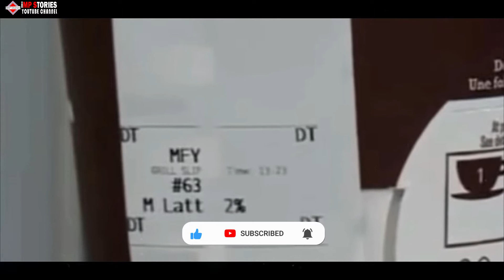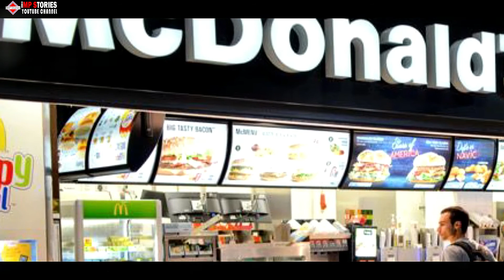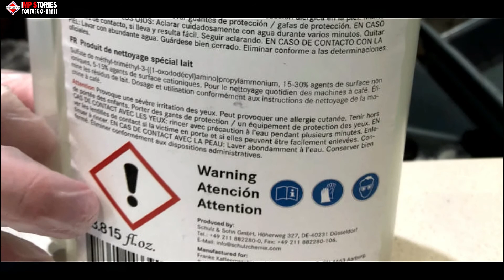Pregnant Woman Orders Latte At McDonald’s, Gets Cup Of Cleaning Fluid Instead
Sara always tried to be extremely mindful about what she ate during her pregnancy. She avoided all shellfish, soft cheeses, sushi, and alcohol to ensure she didn’t cause any harm to her unborn baby. She was sure to eat balanced and healthy meals and rarely ate fast food. Her doctor recommended limiting her coffee intake to just one cup per day, so she did. Naturally, she was angry when she found out that there was something toxic lurking inside it...